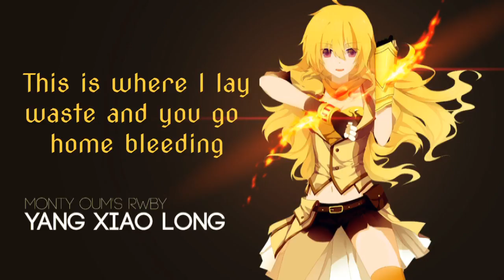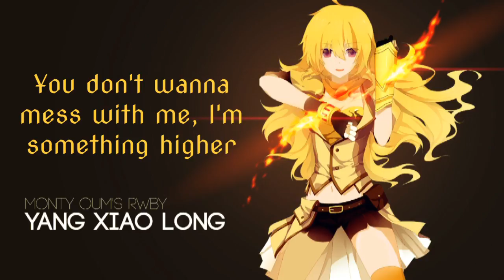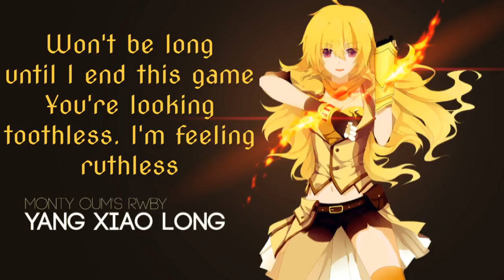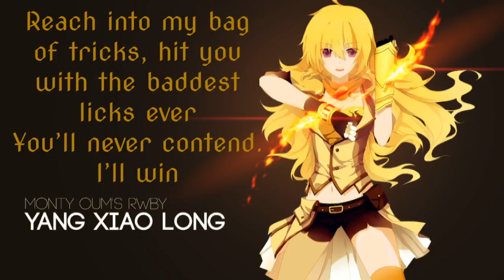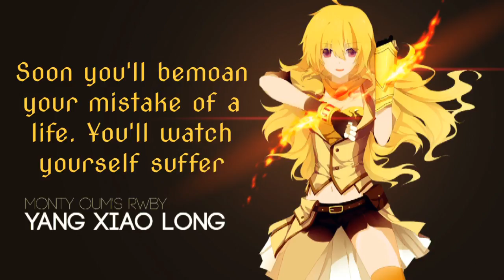RWBY - Ignite ~ Lyrics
Easily one of my favorites from the new soundtrack!

Song: Ignite
By: Jeff and Casey Lee Williams

to watch RWBY!!
to watch new episodes a week early!!!